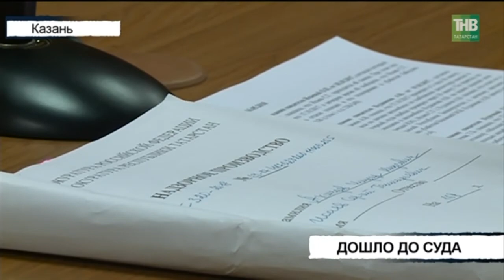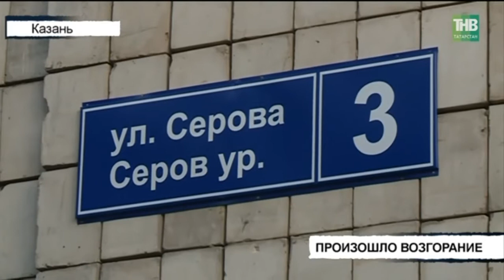Вызов 112 - 16/05/18 ТНВ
Координаты:
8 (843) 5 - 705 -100